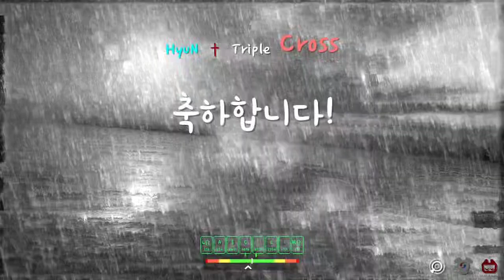[ADOFAI] HyuN - Triple Cross {x1.5 클리어!} Map By 헤르니